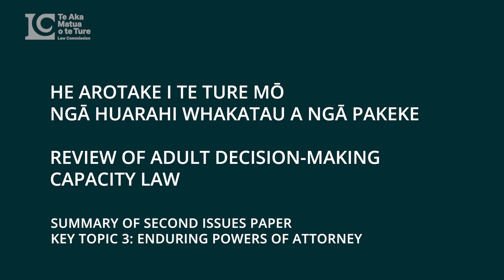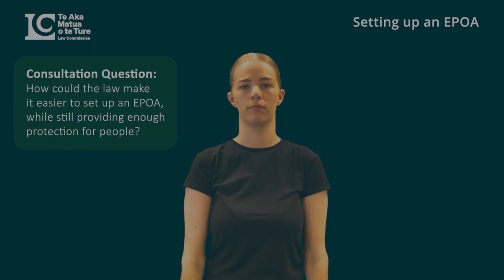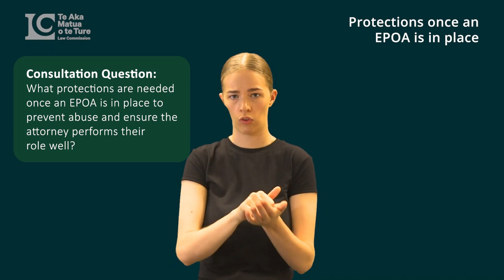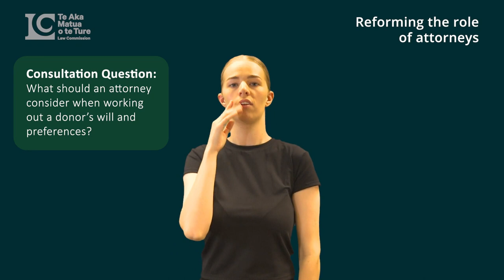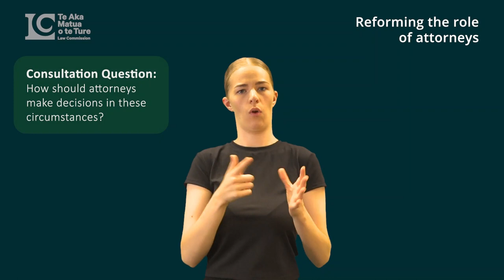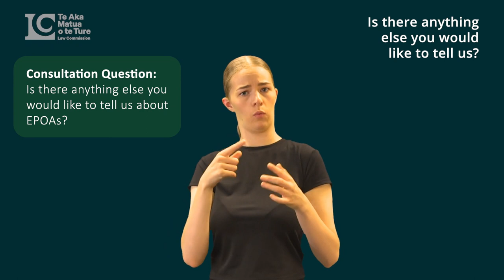Second Issues Paper 52 - Key topic 3 enduring powers of attorney NZSL,1080p